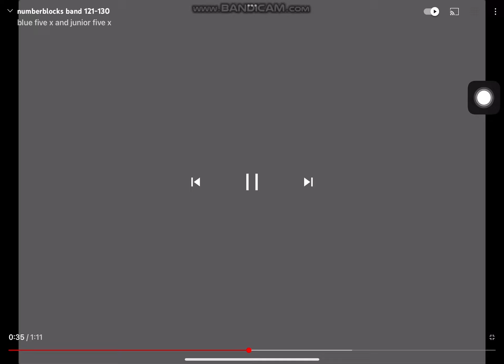Numberblocks band wholes 26 still not the end